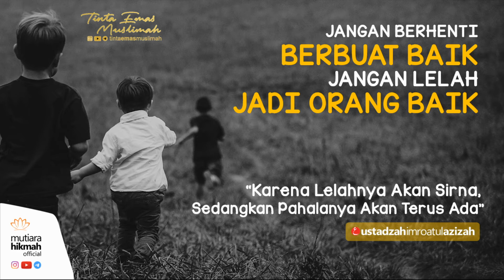💝 BERKAH JUMAT MUTIARA HIKMAH ! Sambil Sedekah Sambil Berdakwah | Yogyakarta, 6 Agustus 2021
BELAJAR DARI SEEKOR BURUNG

Hati burung dikenal lemah lembut, sangat tinggi tawakkalnya dan rasa takutnya pada Allah. Inilah hati yang dikatakan sebagai hati penduduk surga.

يَدْخُلُ الْجَنَّةَ أَقْوَامٌ أَفْئِدَتُهُمْ مِثْلُ أَفْئِدَةِ الطَّيْرِ
“Akan masuk surga suatu kaum yang hati mereka seperti hati burung.” (HR. Muslim)
yaitu hati yang lemah lembut, hati yang penuh dengan rasa tawakkal kepada RabbNya, hati yang tidak henti-hentinya memberi banyak manfaat kepada orang orang di sekitarnya.

لَوْ أَنَّكُمْ كُنْتُمْ تَوَكَّلُونَ عَلَى اللَّهِ حَقَّ تَوَكُّلِهِ لَرُزِقْتُمْ كَمَا تُرْزَقُ الطَّيْرُ تَغْدُو خِمَاصًا وَتَرُوحُ بِطَانًا
“Seandainya kalian benar-benar bertawakkal pada Allah, tentu kalian akan diberi rezeki sebagaimana burung diberi rezeki. Ia pergi di pagi hari dalam keadaan lapar dan kembali di sore hari dalam keadaan kenyang.”  (HR. Tirmidzi. Abu ‘Isa Tirmidzi mengatakan bahwa hadits ini hasan shahih).